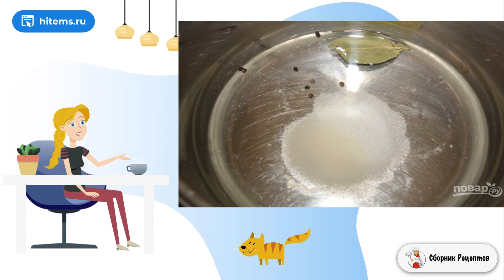Соленые белые грибы. Пошаговые рецепты домашние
В осенние теплые денечки так хочется погулять по лесу, отдохнуть душой и телом. В такие деньки в лесу все чаще встречаются белые грибы. Сегодня расскажу вам, как приготовить соленые белые грибы.    Такие соленые грибочки станут замечательной холодной закуской на праздничном столе. Грибы уже можно будет употреблять через 10 дней. Попробуйте приготовить белые соленые грибочки на зиму. Я очень часто закатываю их. Главное при приготовлении такого блюда — это внимательность еще при сборе. Соленые белые грибы — неотъемлемая часть русской кухни, поэтому грибы можно подавать и как отдельное самостоятельное блюдо, и как часть салатов.

Ингредиенты:
Грибы белые — 1.5 Килограмма,
Уксус 6% — 100 Миллилитров,
Сахар — 0.5 Ст. ложки,
Соль — 0.5 Ст. ложки,
Лавровый лист — 1 Штука,
Черный перец горошек — 6 Штук,
Гвоздика — 2 Штуки,

Рецепты блюд с фото простые и вкусные, Вкусные рецепты с фото пошаговые, Простые рецепты, Простые домашние рецепты, 1 рецепт, Ленивые рецепты, Вкусные рецепты с фото, Классические рецепты с фото пошаговые рецепты, Блюдо рецепт,